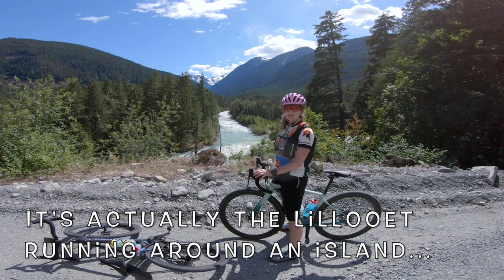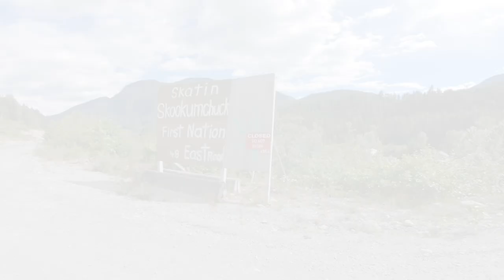GRAVEL CYCLING to a remote First Nation's Community to see a 120-year-old wooden church.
This is gravel grinding in BC at its best! We rode our gravel bikes along the In-Shuck-Ch Forest Service Road to the First Nations community of Skookumchuck (Skatin) on the Lillooet River to see the amazing spires of the Church of the Holy Cross, build in 1905!

The scenery in this part of British Columbia is amazing!  We were grateful for the suspension on our Specialized Diverge Gravel Bikes on the In-Shuck-Ch Service Road, even though the road is well maintained and relatively easy to ride!

The Church of the Holy Cross is an amazing piece of architecture! History buffs would enjoy a trip to this site!